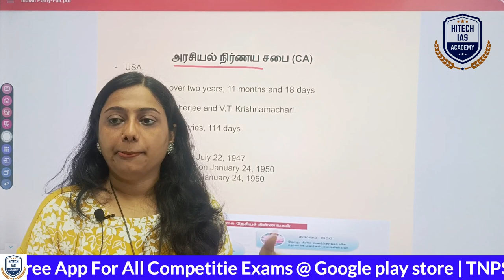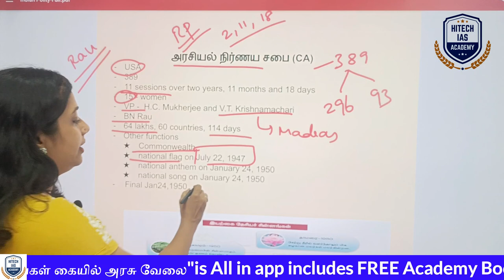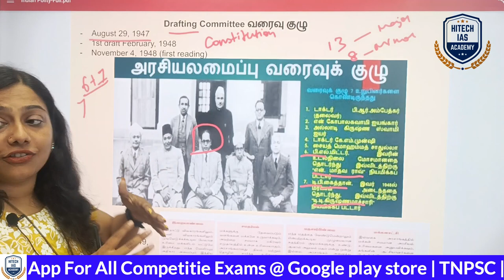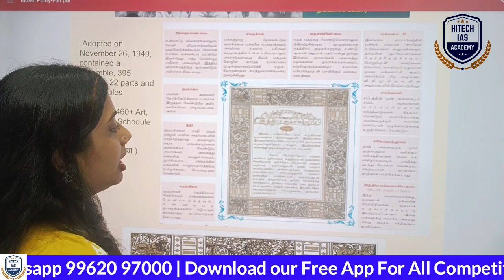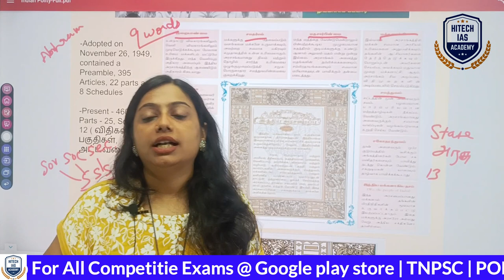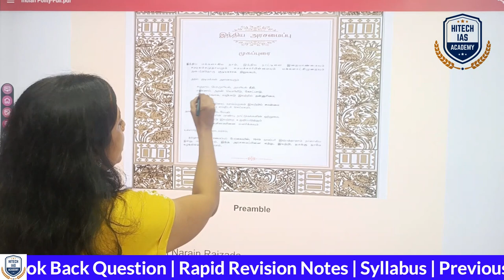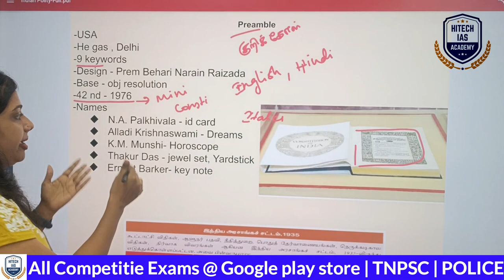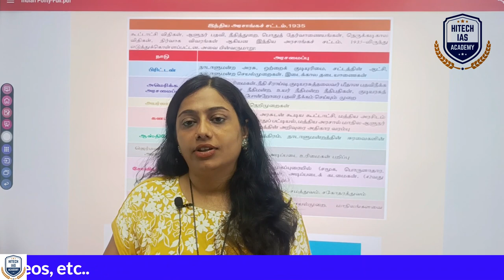இந்திய அரசியலமைப்பு | சப்-இன்ஸ்பெக்டர் தேர்வுக்கான Jailer fast revision | POLITY